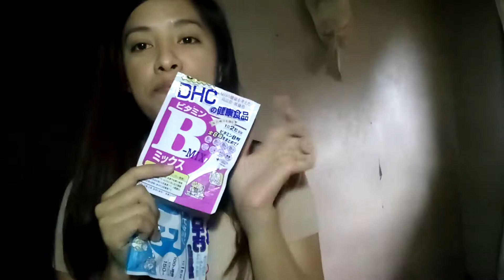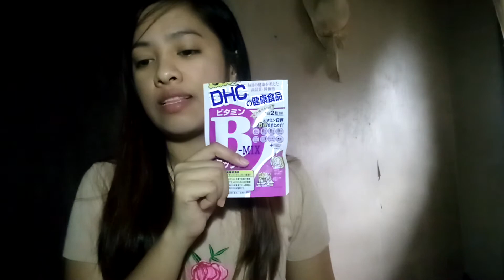Vitamins for younger looking skin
Must try vitamins to stay younger and healthier skin